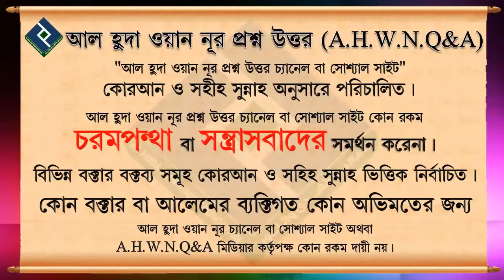হাজরে আসওয়াদ চুম্বনে পাপ মোচন হবে কি ᴴᴰ┇শাইখ মুহাম্মদ রাশিদ আহমেদ